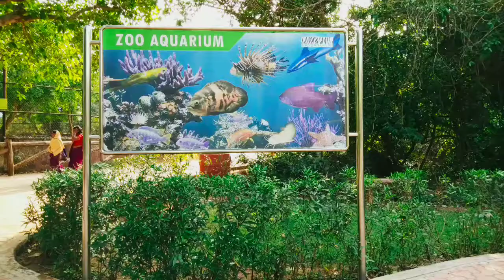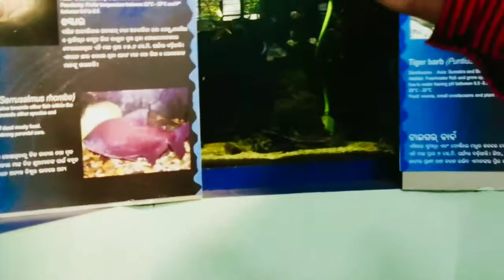Nandankanan aquarium zoo || Papu creations || Bhubaneswar, odisha